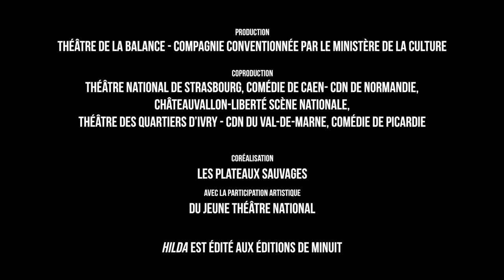Captation d'Hilda - Elisabeth Chailloux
Captation réalisée le 27 octobre 2021 par Mediapp - Visioscène
Réalisation Guillaume Wallaert
HILDA
Texte Marie NDiaye
Mise en scène Elisabeth Chailloux
Assistante à la mise en scène Lucile Jégou
Scénographie et lumières Yves Collet et Léo Garnier
Son Madame Miniature
Costumes Dominique Rocher
Avec Natalie Dessay, Gauthier Baillot, Lucile Jégou

Production Théâtre de la Balance, compagnie conventionnée par le Ministère de la Culture

Coproduction Théâtre National de Strasbourg, Comédie de Caen - Centre Dramatique National de Normandie, Châteauvallon-Liberté -Scène nationale, Théâtre des Quartiers d’Ivry - CDN Val-de-Marne, Comédie de Picardie

Avec la participation du Jeune Théâtre National

Avec le soutien des Plateaux Sauvages - Fabrique Artistique de la Ville de Paris